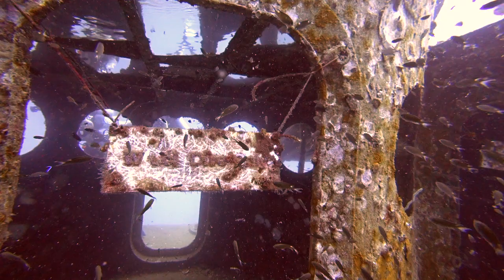Diving at HTMS Sattakut Koh Tao, Wreck Dive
Visibility - 8-15m
Max depth 30m
Filmed with Sony ActionCam

At 48 meters in length, this former US World War II Navy vessel (formerly known as the USS LCI(M)-739) was commissioned into the Royal Thai Navy in 1947 where it served until it was decommissioned in 2007.

On 18th June 2011 the Thai Department of Marine and Coastal Resources purpose-sank the ship just off the coast of Koh Tao as a new artificial reef and divesite.